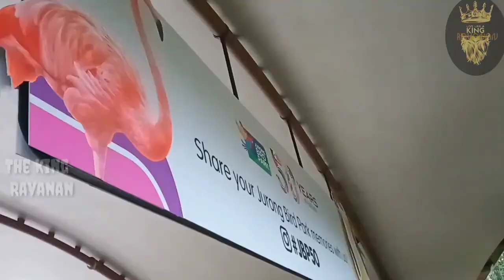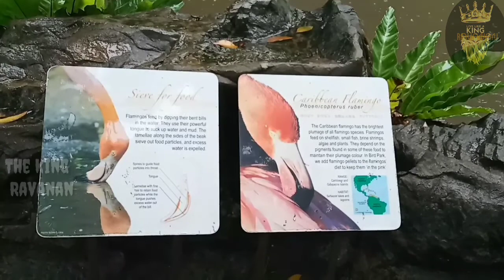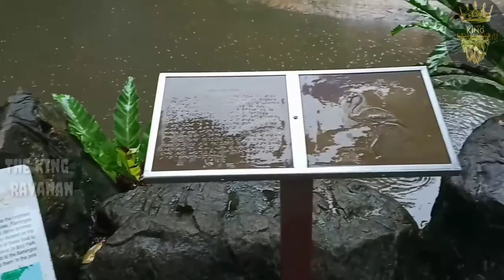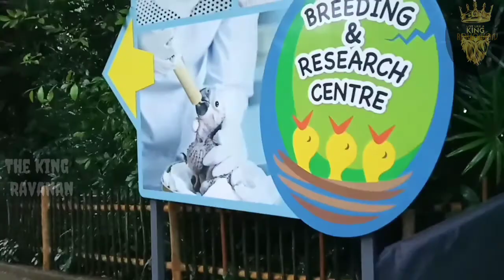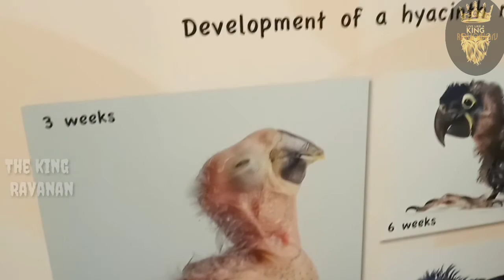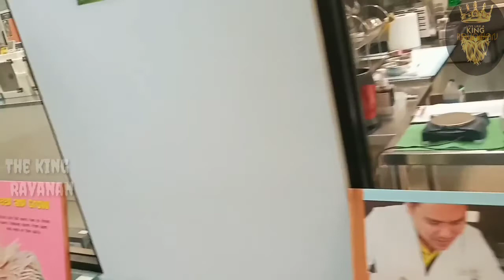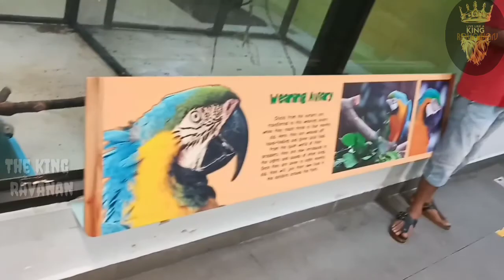Singapore bird park 50th anniversary, yin jia po fei him going ynan wu shi zhou nian. from jurong .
Bird park visit and tourism In Singapore jurong,
50th anniversary. breeding hornbills at bird park
wings of asia and breeding and research center.